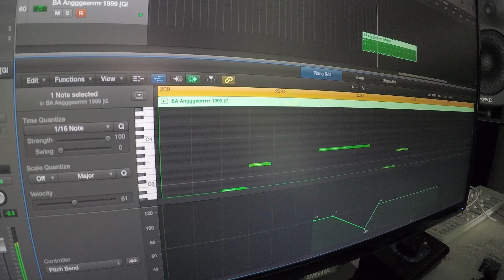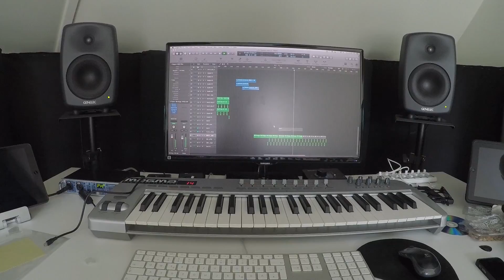...messing around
the classic moment every producer knows:

"when you start doing a specific thing and you end up with something completely different"

how is this happening? where does it come from and will we ever be able to touch or taste it?